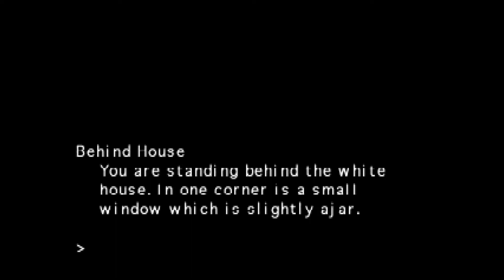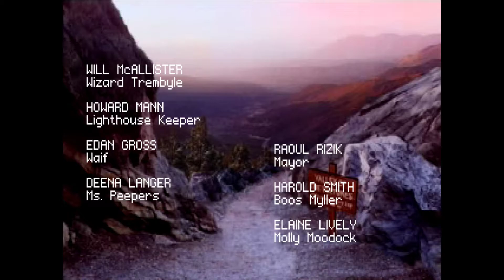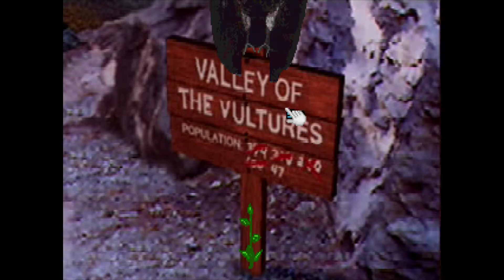Return to Zork (MPEG version) running in Dosbox ReelMagic fork